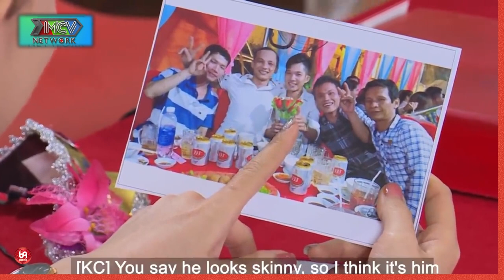Cô nàng từng trải cực khó tính làm bà mối chạy hết công suất để chàng trai hết cô đơn và cái kết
HAT_163
69 Cách Yêu là trang cập nhật những chương trình hẹn hò, ghép đôi, mai mối hot nhất hiện nay BẠN MUỐN HẸN HÒ, HẸN ĂN TRƯA, VỢ CHỒNG SON, YÊU LÀ CƯỚI, MAI MỐI CÙNG NGƯỜI LẠ